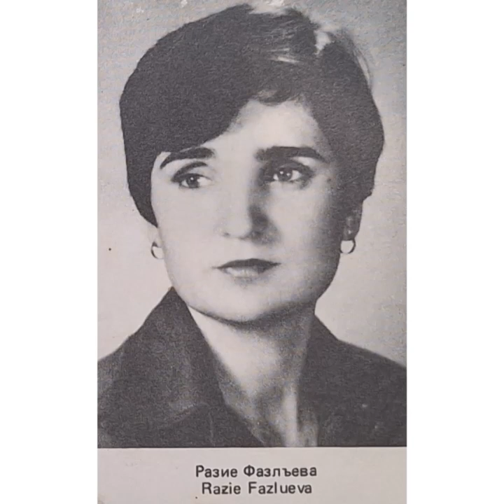Raziye Fazlıeva-Раэие Фаэлъева "Al Kirazım"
Bulgaria
България
Турски народни песни